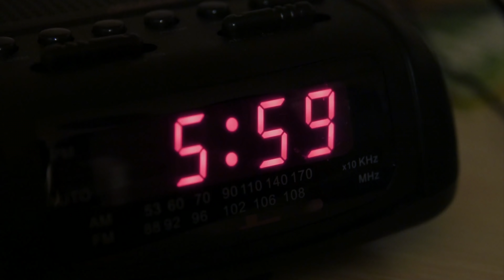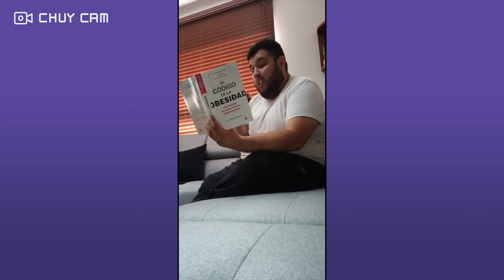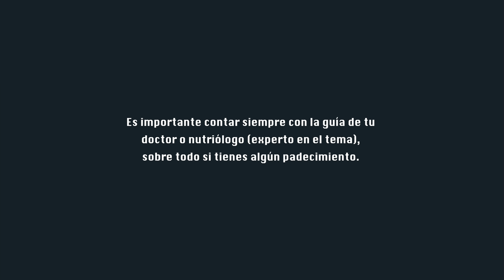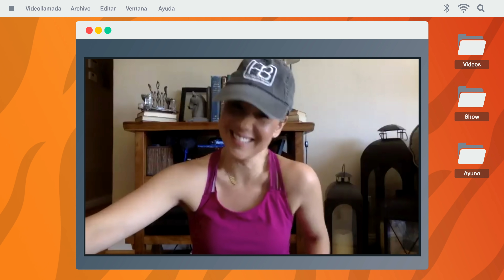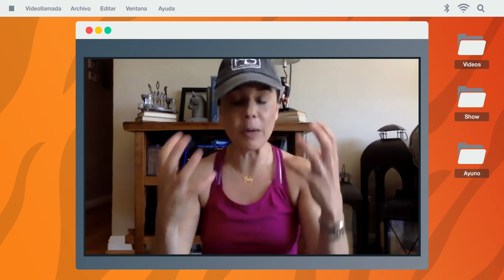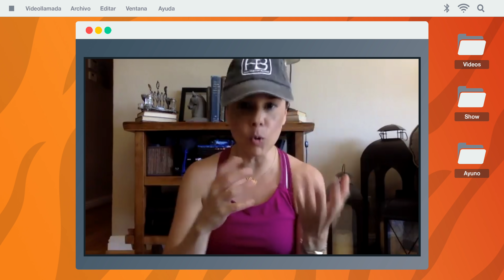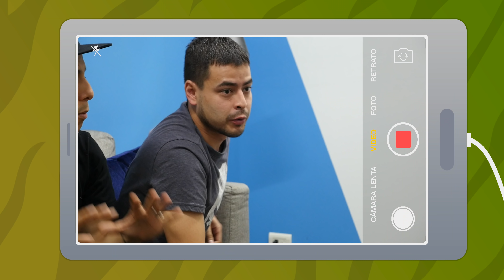Vida solo AYUNA | Episodio 3 | Objetivos personales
Hoy queremos compartir con ustedes algo diferente… porque este año ha sido sobretodo DIFERENTE.

Para los que no nos conocen, somos Erick, Chuy y Pedro. Somos musicomediantes y aunque tenemos 10 años de hacer comedia, ya son como 20 desde que iniciamos en la artisteada.
Entre giras y grabaciones siempre teníamos el pretexto perfecto para descuidar nuestra salud, la alimentación, el ejercicio y un largo etcétera...
Pero el 2020 nos sorprendió a todos y como a muchos, nos tocó una pausa forzada. Tenemos meses sin pisar un escenario y aún no sabemos cuando será nuestra próxima presentación…
Hoy, lo mejor que podemos hacer es cuidarnos, por eso vamos a aprovechar estos meses para hacer cambios en nuestro estilo de vida, que nos ayuden a estar saludables y sentirnos mejor… es lo mejor que podemos hacer contra el COVID-19, o sea, el pinche coronavirus...  y bueno, como es algo que puede servirle a todos, vamos a documentar el proceso y compartirlo con ustedes, además de entretenerlos, ojalá que podamos inspirarlos...

¡Bienvenidos a este experimento!

¡Gracias a nuestra amiga Gaby Ondrasek que nos está guiando en este proceso! Síganla en Instagram...

Miembro del equipo de Nutrillermo
Licenciada en Educación
Especialista en Nutrición Certificada

¿Has visto alguno de nuestros shows en vivo?

Contrataciones ★ SHOW DE COMEDIA
Empresas · Teatros · Ferias · Eventos privados
Ecléctica Producciones | Mánager: Damara Felix